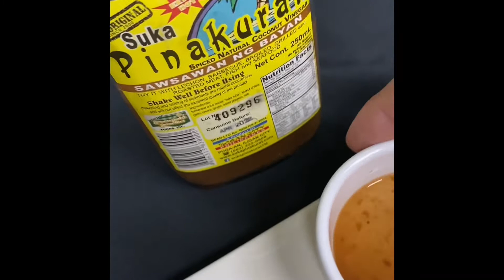Mexican girl don’t like the smell of Pinakurat-Momshei❤️5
Momshei❤️ilongga🇵🇭Life America.